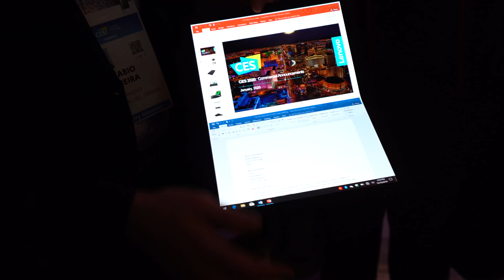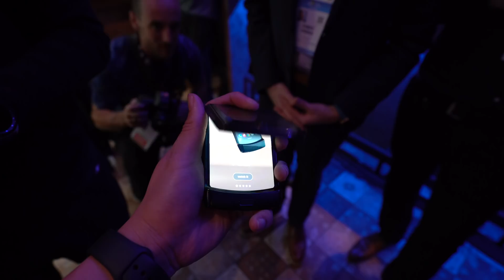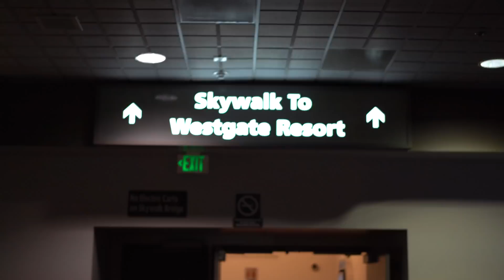My Life at MIT Ep. 10: I WENT TO CES 2020!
I am a senior at the Massachusetts Institute of Technology (MIT) studying Aerospace Engineering. My "My Life at MIT" series is my senior year VLOG series that is a continuation of my "Day in the Life of an MIT Student" series that I started over a year ago. In this video, I show you what I do during my winter breaks and MIT's Independent Activities Period (IAP) every January. In this video, I take you along with me to CES where I get to talk to companies like Dell, Lenovo, Insta360, Samsung, LG and more so that I can continue to build lasting relationships with them. I show you a behind the scenes look at the media events and also take you along with me for my booth tours.

Camera used
Mic Used
Daily Laptop
Note 8 Case
iPhone 8 Plus Case
Pixel 2 XL Case
iPhone X Case
iPhone X Screen Protector
S9 Plus Case